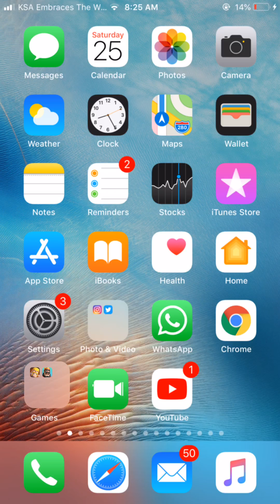مباراتي في تحدي ملكية معاصرة 25.8.2018 أنا أكره التحديات ازعاج لان أغلبها تشكيلات غريبة و غثيثة